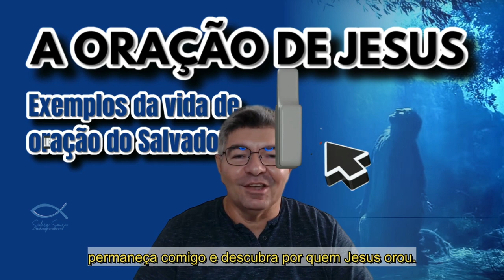POR QUE JESUS PRECISARIA ORAR?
Nesta playlist, analiso a rotina de oração do nosso Senhor e Salvador Jesus Cristo. O Episódio 001 é a introdução dessa temática, durante os demais episódios nós falaremos, mais detalhadamente, sobre os hábitos e rotinas de oração do Salvador.